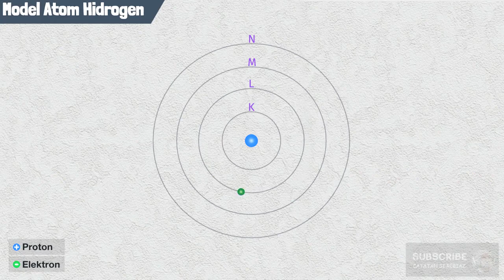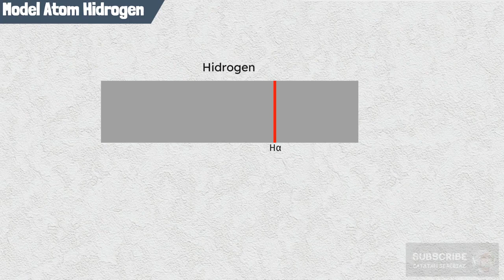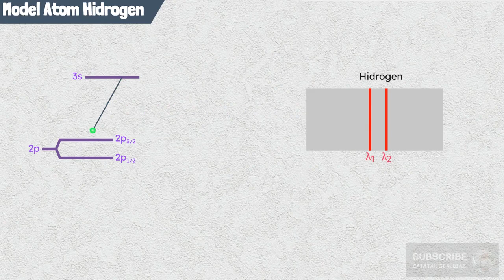Langsung Faham Bilangan Kuantum Spin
Bilangan kuantum spin menyatakan momentum sudut intrinsik suatu partikel. Spin mempunyai simbol "s" atau sering ditulis dengan ms (bilangan kuantum spin magnetik). Suatu elektron dapat mempunyai bilangan kuantum spin s = +1/2 atau -1/2.

Nilai positif atau negatif dari spin menyatakan spin atau rotasi partikel pada sumbu. Sebagai contoh, untuk nilai s=+1/2 berarti searah jarum jam (ke atas) karena elektron beruatan negatif, menggunkan kaidah tangan kiri, sedangkan s=-1/2 berarti berlawanan jarum jam (ke bawah). Diambil nilai setengah karena hanya ada dua peluang orientasi, yaitu atas dan bawah. Dengan demikian, peluang untuk mengarah ke atas adalah 50% dan peluang untuk ke bawah adalah 50%.